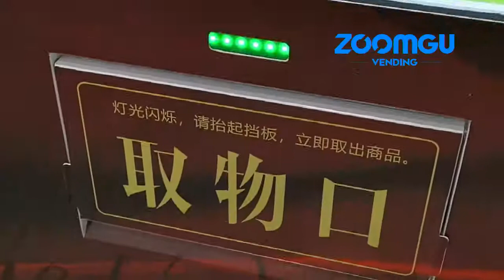Chinese factory wine vending machine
Hunan Zhonggu Science and Technology Co.,Ltd.  is a high-tech enterprise integrating R&D and manufacturing of vending machines, artificial intelligence, Internet of Things, cloud services, big data, mobile payment, vending machine software and hardware development and customization.It is the global O2O business solution provider. It is the pioneer of the Internet + self-service vending + traditional business chain model under the cloud strategic environment. With its strong company strength and technical level, Zhonggu is used in more than 100 countries and area.